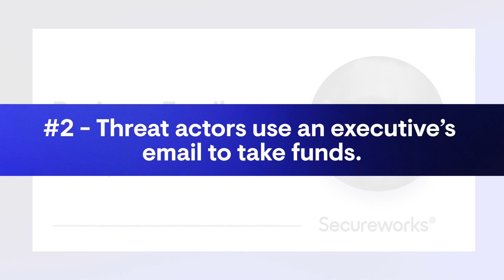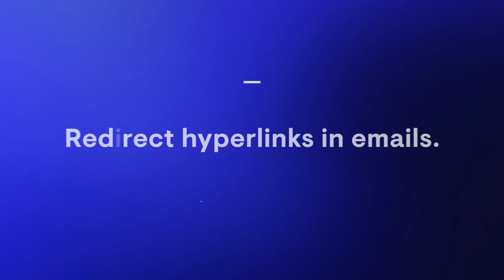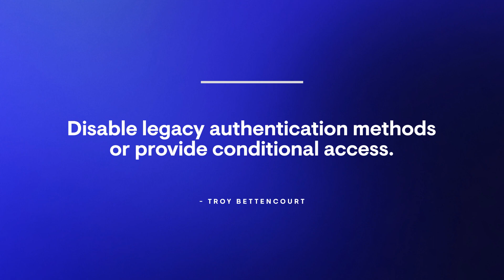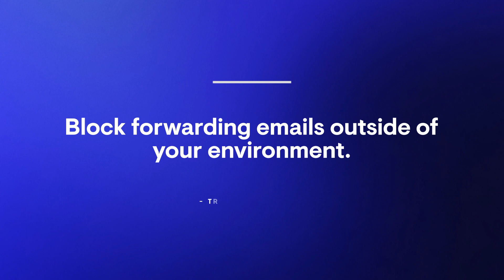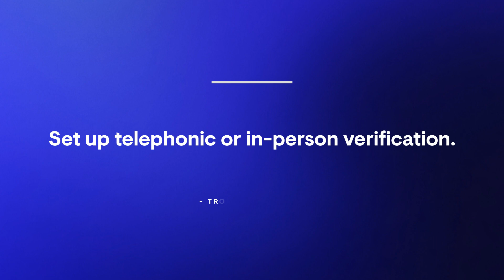Business Email Compromise with Troy Bettencourt, Secureworks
Technical controls and user knowledge go hand-in-hand.

Troy Bettencourt, Director/Delivery Manager for Incident Response at Secureworks, discusses business email compromise (BEC), the different approaches and vulnerabilities threat actors use, technical and non-technical ways to intercept BEC, and how employees can do their part to prevent compromises.

What You Will Discover:

✔ The right solutions can prevent BEC. By blocking notorious websites, redirecting hyperlinks in emails, blocking logins from countries where users aren’t usually from, and alerting when emails are forwarded outside of your environment.

✔️ Threat actors have two approaches. They may insert themselves into an existing email chain that involves payment or infiltrates a key executive’s email to send out messages requesting money.

✔️ MFA isn’t enough. Threat actors have spotted weaknesses in MFAs, such as log-in requests. However, the user holds more power in blocking them, especially if they are vigilant.

✔️ Internal communication goes a long way. Non-technical strategies like implementing a two-person rule and telephonic or in-person verification can help in thwarting BEC. Empowering lower-level employees to report suspicious email activity is beneficial for early detection.

About Secureworks:

Secureworks is a Leader in Cybersecurity. We protect organizations by providing battle-tested, best-in-class cybersecurity solutions that reduce risks, improve security operations, and accelerate ROI for Security and IT teams.

In short, we’re here to secure human progress.